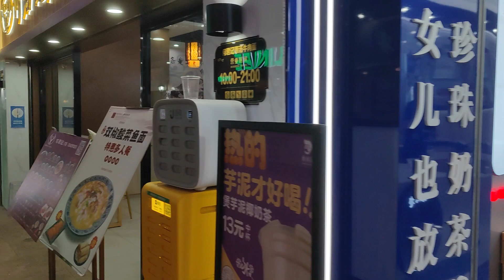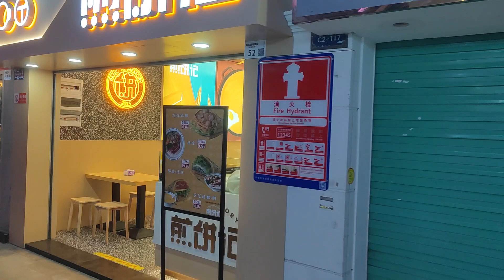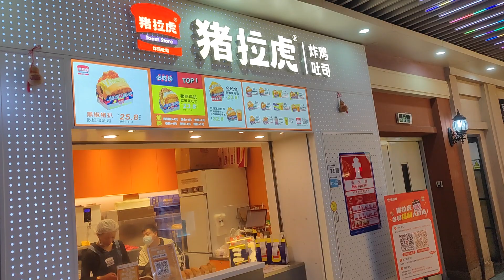Underground world at Chegonmiao is great. Shops restaurants and all you need